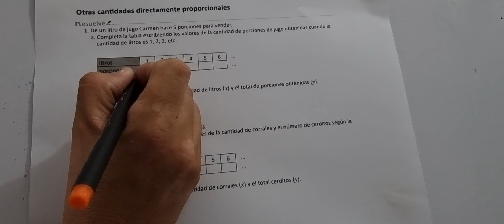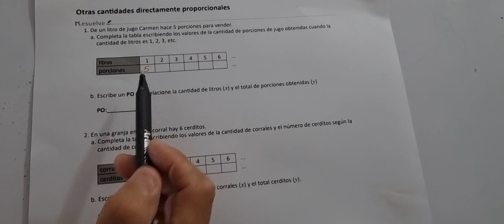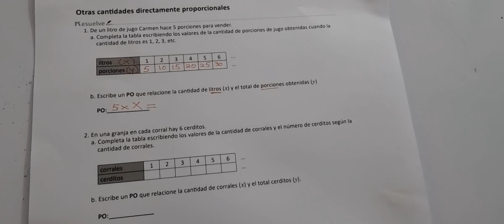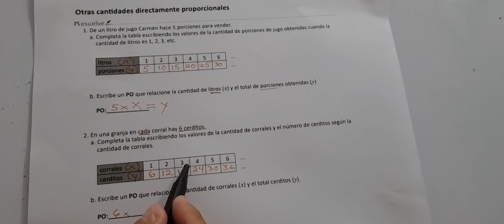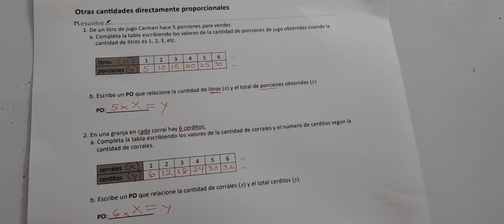OTRAS CANTIDADES DIRECTAMENTE PROPORCIONALES (CUADERNO DE EJERCICIO RESUELVE)